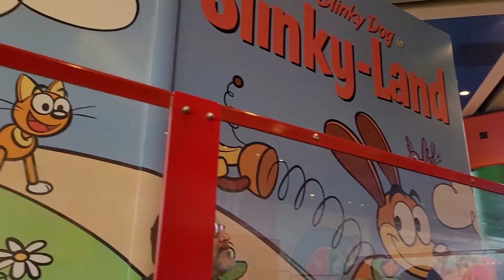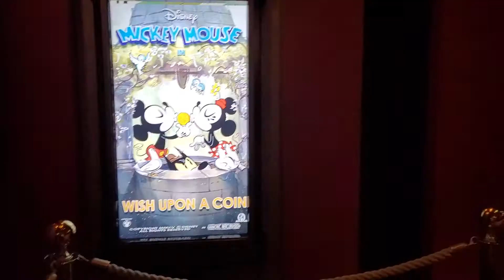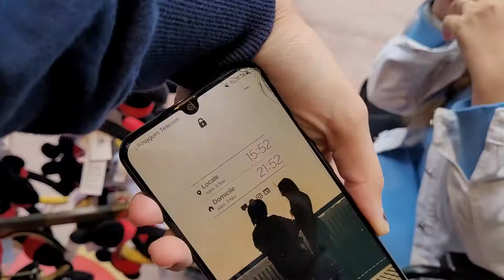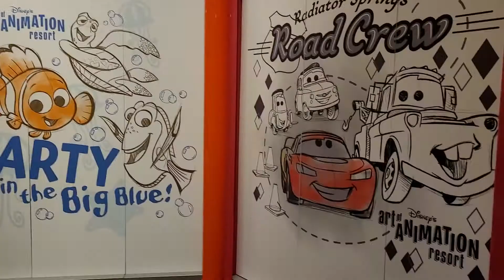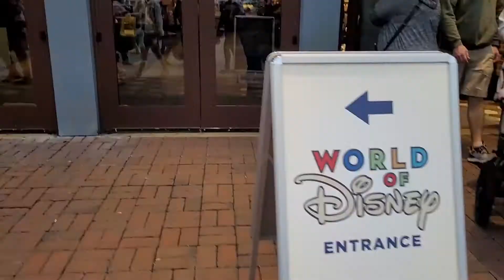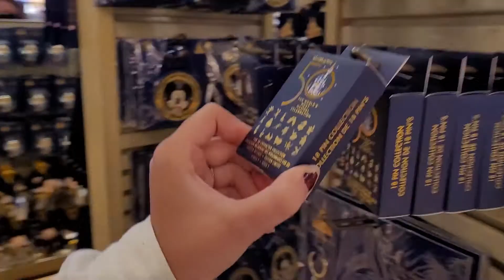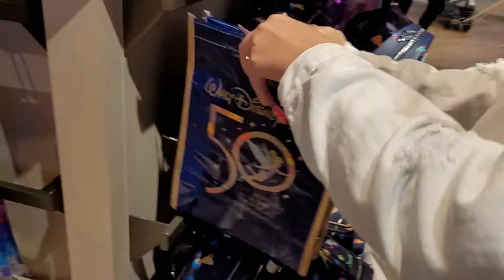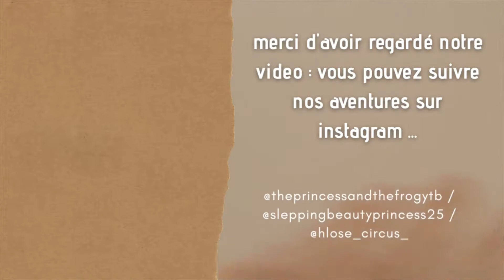Vlog Walt Disney World : c'est déjà la fin du voyage !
Voici le dernier vlog de notre voyage de noces et la fin des vlogs à Walt Disney World en Floride, nous avons passé un superbe voyage à Hawaii et Walt Disney World ! on à déjà hâte de repartir en voyage ensemble !
On a adoré vous filmer toutes nos aventures, ne vous inquiétez pas le Haul de Walt Disney World arrive très vite !! 😍

Si vous avez des questions concernant notre voyage que ça soit par rapport au resort Aulani à Hawaii et/ou Walt Disney World n'hésitez pas, on y répondra dans une vidéo FAQ bientôt !

On vous fait de gros bisous et on vous dit à très bientôt pour une prochaine vidéo sur notre chaine ! 😀